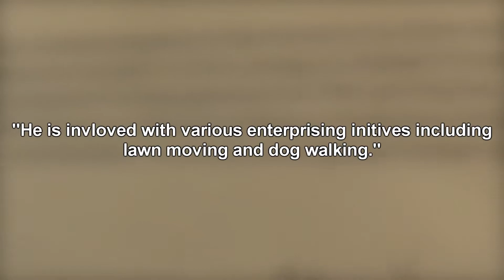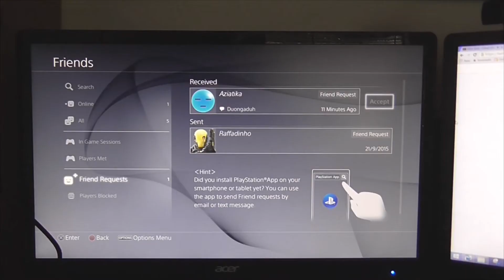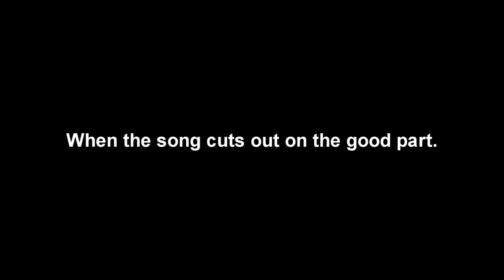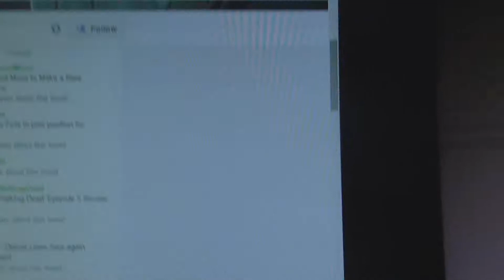A Day Out With Natedawg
Fun video i was able to put together, love doing irl videos like this!

~Lucho Out.